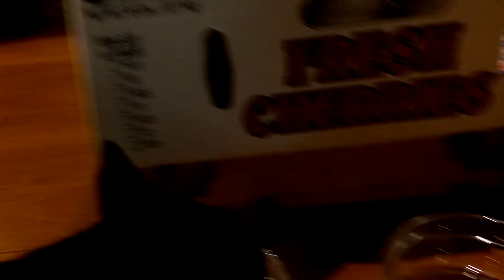All Beauty 可愛い小黑妞 [御飯篇]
快給本喵放飯～